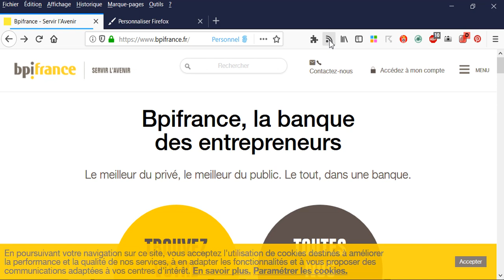Ajouter l'icône RSS à la barre d'outils Firefox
Firefox ne dispose pas en standard, dans sa barre d'outils, de l'icône de présence de flux RSS dans les contenus des pages visitées. Ce petit tutoriel réalisé par Ericka a pour objet de vous montrer comment ajouter cette icône , afin de détecter la présence de flux RSS dans les pages des sites Web visités.

Les flux Atom/RSS sont des outils très utilisés pour la veille stratégique et concurrentielle, ainsi que pour le community management et le SMO.